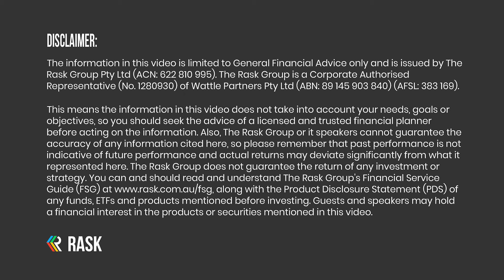Don’t bet against a Melbourne comeback…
Every week, Chris Bates and Pete Wargent jump on the Australian Property Podcast airwaves to answer your questions or cover the top 3 property news stories of the week. Don't forget to send Chris and Pete your questions!

In this week’s episode, Chris and Pete cover:

1 – Budget 2024 to bring cost of living relief

2 – Housing competing with infrastructure for resources

3 – Listing deluge for Melbourne, but brighter days ahead

Episode resources

1 – 2024 Budget to bring cost of living relief

2 – Housing versus infrastructure

3 – Listing deluge for Melbourne, but Wemyss predicts brighter days ahead